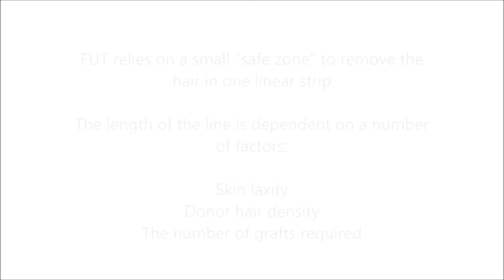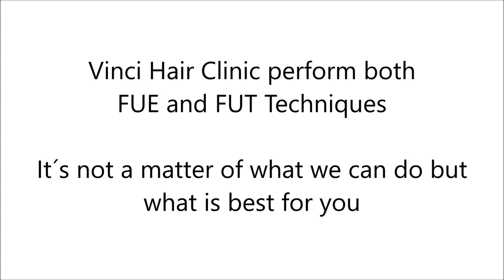Which Hair Transplant Technique To Use - FUE or FUT - Vinci Hair Clinic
How important is choosing the right hair transplant technique? FUE and FUT are the recognised techniques with different methods of extraction. Vinci Hair Clinic perform both techniques to the highest standard in our Medical Clinics.